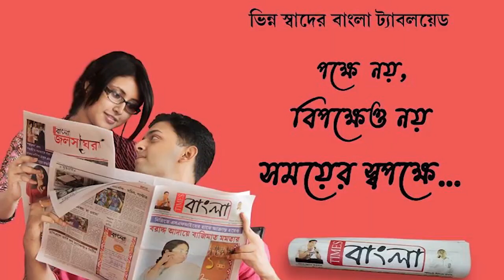বারকাশমিলী পল্লী উন্নয়ন ক্লাব প্রাঙ্গণে বিনা ব্যয়ে চক্ষু পরীক্ষা ও ছানি অপারেশন শিবির